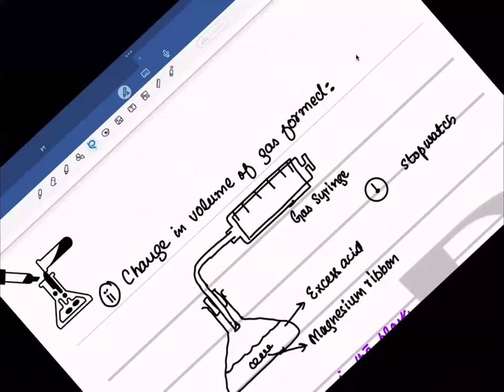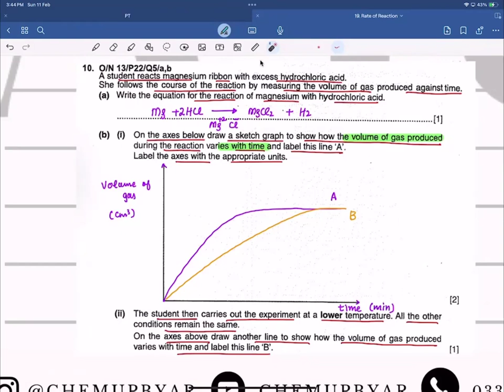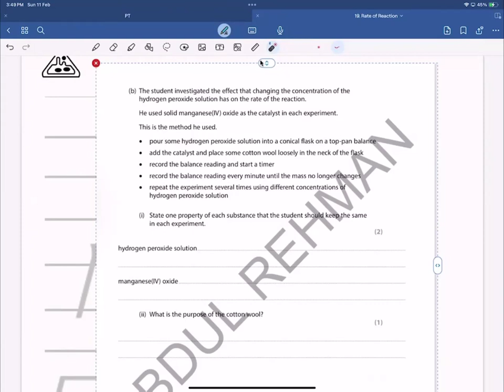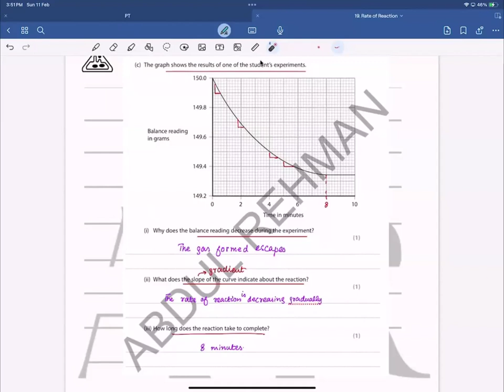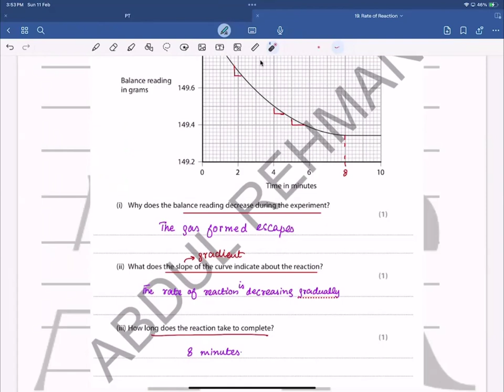50 Rate of reaction 2 O level or IGCSE